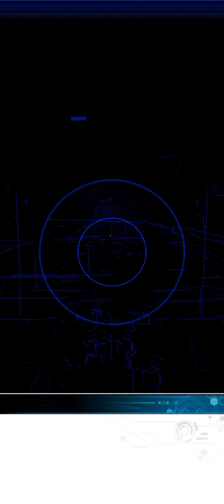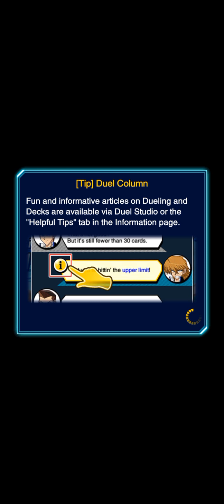Completing stage 10 missions and unlocking Zuzu Boyle - ARC-V World [Yu-Gi-Oh Duel Links]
Hello everyone,

Welcome to my next video on the ARC-V World stage missions . In todays video i am going to walk you step by step on how to complete all the stage missions, the deck and the gameplay .
Also we are going to unlock a brand new character Zuzu Boyle . Wish you all the best.  Thanks!